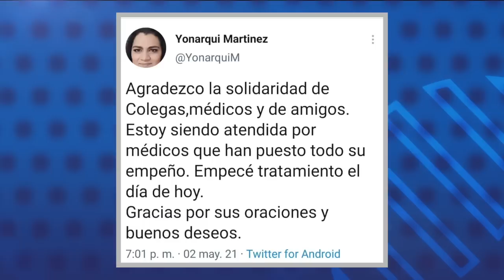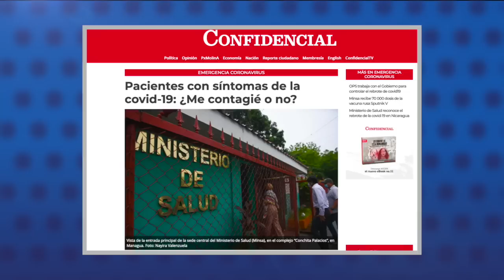Oposición cierra filas y condena reformas electorales del Frente Sandinista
1.- Oposición cierra filas y condena reformas electorales del Frente Sandinista.
2.- Magistrados electorales propuestos por el Partido Conservador y el PLC son fichas del Frente Sandinistas.
3.- OPS trabaja con el Gobierno de Nicaragua para controlar el rebrote de covid-19.